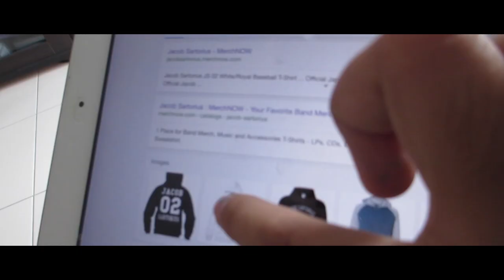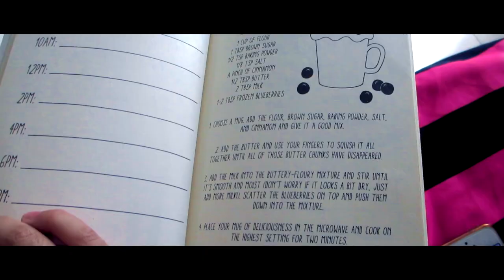ROAST YOURSELF DISSTRACK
u rly sound nine u luk like ur 10.
18,427subs - i LOVE U
SOCIAL MEDIA BABES
FAQ:
Are you fillipino? NO. I AM A MALAYSIAN